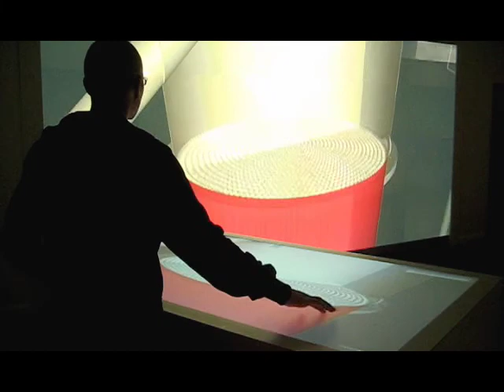Multitouch plant evaluation in VR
Virtual plant evaluation on a multitouch table and a high-resolution wall. The whole manufacturing workflow and it's involved components are shown while they are working. Hence, normally hidden processes can be visualized.